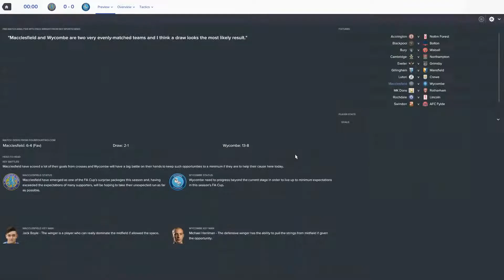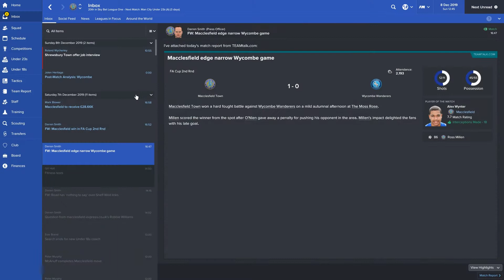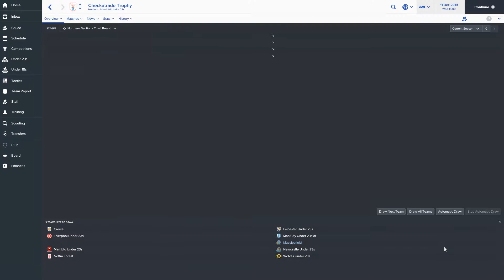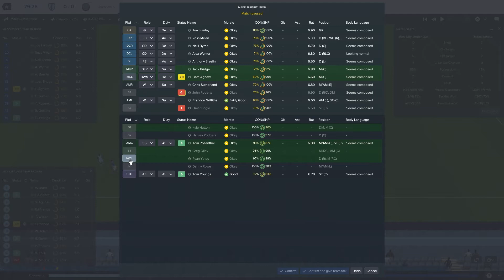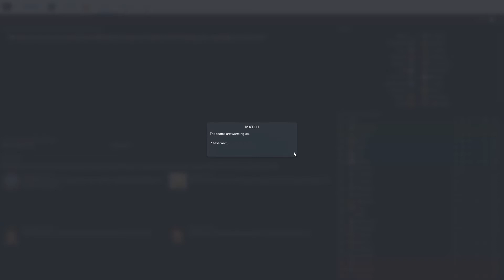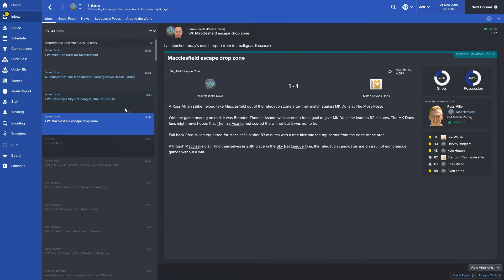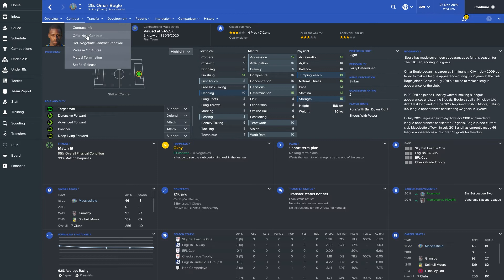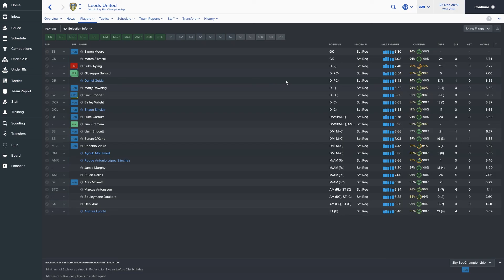Football Manager 2017: Macclesfield Town: Season 4 Part 7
After an amazing season in League 2, can Macclesfield remain in League 1? Or can they mount a third promotion charge in 3 years?